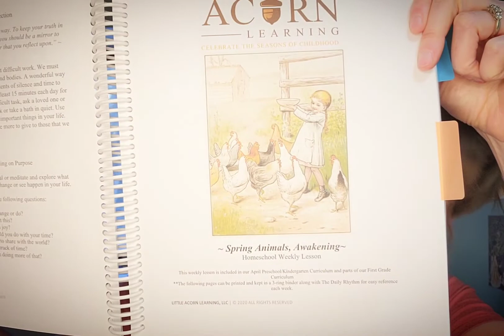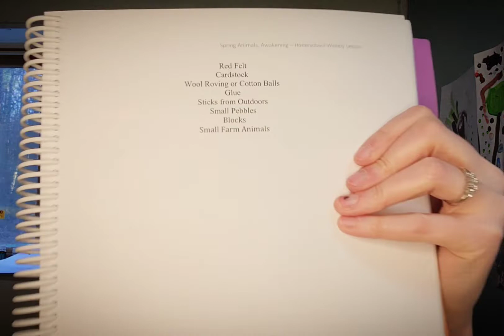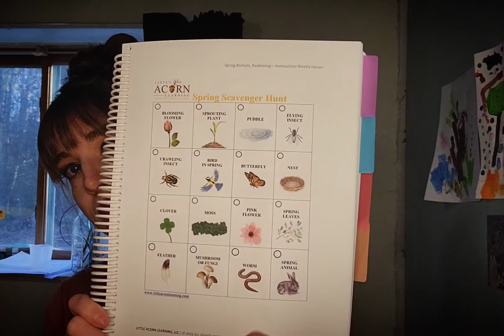Nature Studies | Blossom and Root | Little Acorn Learning | Nature Based Learning | Homeschool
Chapters 00:00
:34 What we've been up to
1:34 Nature Studies & walks
2:03 Black Bear Rabbit Trail
3:37 Blossom & Root Nature Study
4:00 Blossom & Root Early Years
4:12 Walk and the 5 senses
5:23 Little Acorn Learning
9:08 Little Acorn daily activities examples

Musician: Silicon Estate